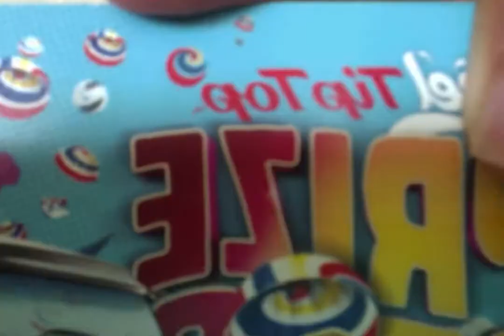feel tip top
ice cream card